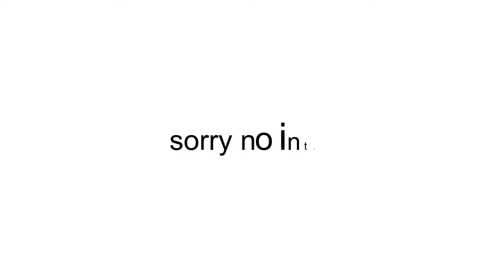Who Cheats More? Boys or Girls | High School Edition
Who Cheats More? Guys or Girls | High School Edition
•HOPE YALL ENJOYED I WORKED REALLY HARD ON THIS VIDEO. MY POSTING TIME IS 6-9 AMERICA TIME. I POST EVERYWEEK. PLEASE GIVE THIS A LIKE BECAUSE THAT WOULD HELP ME SO MUCH IN MY YOUTUBE CAREER.

IG: shantel.mariani (IM A IG MODEL LOL)

SNAPCHAT: shantelactress2(I post everyday on snap)

MUSICALLY: shantelactress15(I do acting and singing on there)

                                    QUESTIONS
what you think? Did you like this video?Did you laugh more then once? Any video request?
                                       CREDIT
(filmer)One of my best friends